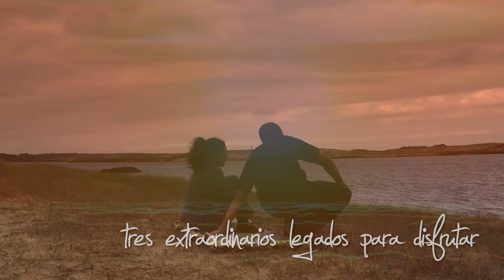Rutas turísticas en Ferrolterra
Pequeña muestra de las rutas turísticas del destino Ferrolterra - Rías Altas (Galicia).

El paso del tiempo y la fuerza de la naturaleza han ido labrando tres extraordinarios legados: Eume, Ferrol y Ortegal.

Sumérgete en Ferrolterra.